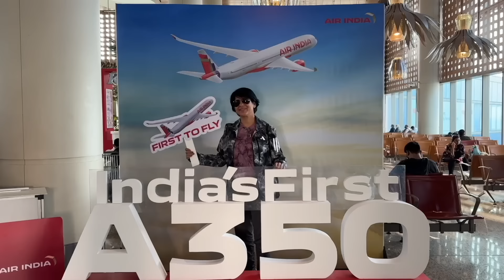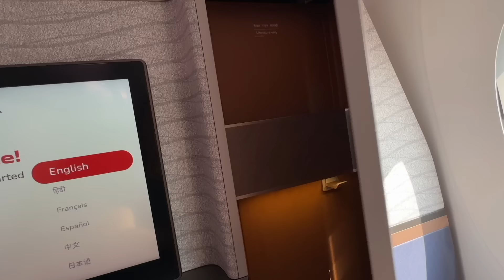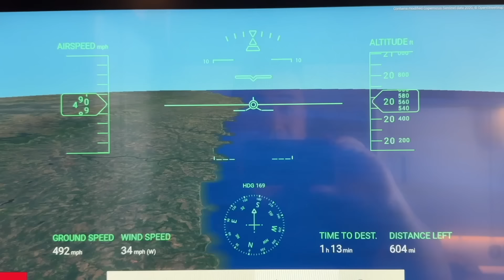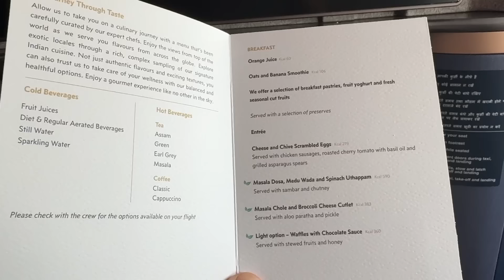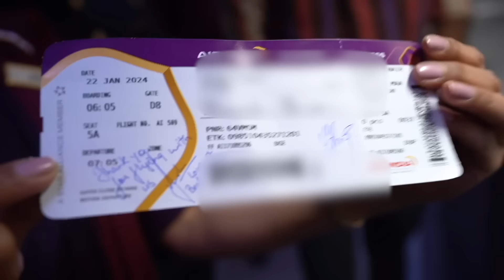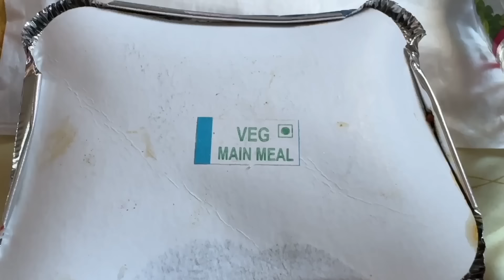The New Air India - A350 Inaugural Flight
I flew on Air India’s new flagship, the A350-900 inaugural flight. This is the first plane that wears the new Air India livery. It is the first of 470 planes Air India has on order which is worth $70 billion. Can Air India regain its former glory?

My Air India A350 flight started from Mumbai to Chennai. The Business Class cabin has 28 fully enclosed private suites. Followed by Premium Economy cabin which has 24 seats and Economy with 264 seats. The crew on this flight wore new Air India uniforms with bright colors.

The humanities on these inaugural flights shine! The flight was in celebration mode with many aviation enthusiasts onboard, all wishing Air India well. The new A350 is leaps and bounds ahead, a complete change from the old Air India.

Upon landing in Chennai, I remained onboard for the next sector to Bengaluru. The captain has shared that the initial domestic flights were for training purposes before the A350 being inducted for long-haul international flights. The next sector was just 40 minutes but Air India served a meal onboard, it was hot vegetarian biryani.

Air India expects to receive 5 more A350-900s by April 2024. The airline has ordered a total of 20 A350-1000s and 20 A350-900s. Until the end of Feb, the A350 is deployed on domestic flights flying to the cities of Bangalore, Mumbai, Chennai, Hyderabad and Delhi.

Cover Photo by Utkarsh Thakkar